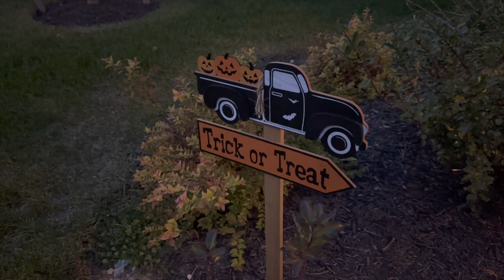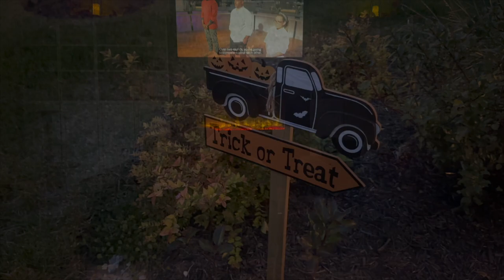Let's tour our Fall Decorated Home! | Pumpkin Spice is ALWAYS Nice | Judi Love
*Autumn Season is upon us and we have spiced up our home to prepare for the pumpkin harvest!*

All items used for this Project:

*IKEA*

BORRBY Lantern

ASPSKOG Orange Scented Candle

STÖRTSKÖN Scented Candle

STILREN Vase

GRADVIS Plant Pot

KRÖSAMOS bottle

EGENSINNIG Dried Floral Arrangement

STÖRTSKÖN Dried Potpourri

FEJKA Potted Succulents

TIPHEDE Rug

GENOMLEVA Wreath: Last Chance Item - Valid in-store only while supplies last
NÄTADE wire basket w/handles: Last Chance Item - Valid in-store only while supplies last
EFTERSINNA dried bouquet: Last Chance Item - Valid in-store only while supplies last

*TARGET*

Fall Leaves Stem-Threshold

Sedum Stem Arrangement-Yellow-Threshold

Hopps Stem-Threshold

Mini Artificial Fall Leaves Arrangement

Small Ceramic Pumpkin-Cream-Threshold

5” Carvable Faux Halloween Pumpkin

Harvest Embroidered Pumpkin Hand Towel

Harvest Plaid Hand Towel

Ramie Table Runner-Natural-Threshold

*AMAZON*

GAONINI Fall Pillow Covers 18x18

8 pcs Harvest Artificial Pumpkins

Fall Nature Wall Decor Poster

MERNETTE Pack of 2, Corduroy Soft Pillows

*AT HOME*

*Music downloaded from Epidemic Sounds*